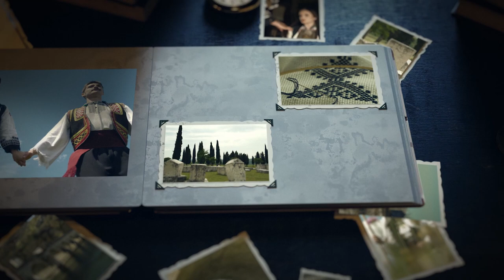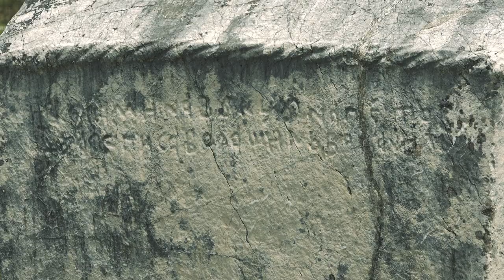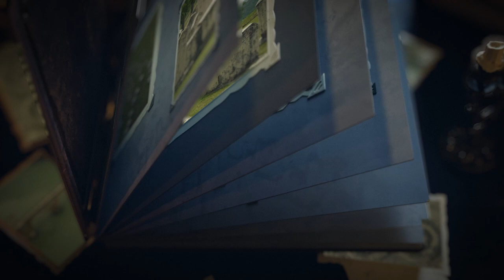Stećci (Baština Bosne i Hercegovine)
Dokumentarni video "Stećci" iz serijala "Baština Bosne i Hercegovine"

Opis: Stećci su kameni nadgrobni spomenici i jedna od misterija bosanskohercegovačke historije. Danas su najbolji reprezent Srednjevjekovne Bosne.